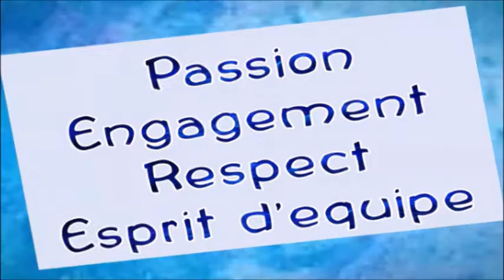U17 _ FC Sévenne vs FC Chassieu Décines 2 _ 24 mars 2018 _ période 1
Match de D4 du Rhône : 1ère période (0-2)
Victoire 0-3 du FC Chassieu Décines : 22', 41', 55'